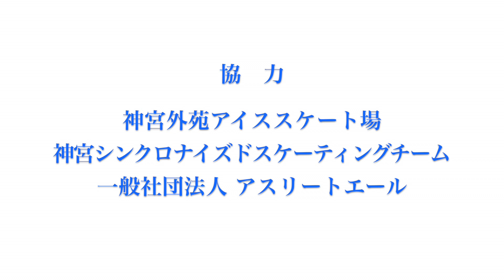シンクロナイズドスケーティング PART1 by 神宮シンクロナイズドスケーティングチーム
シンクロナイズドスケーティングについて話を伺いました。